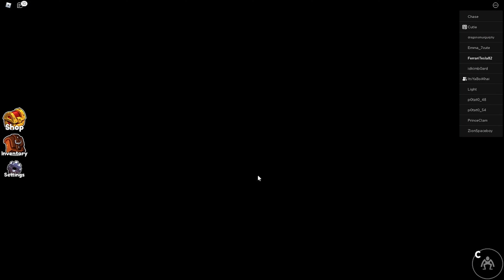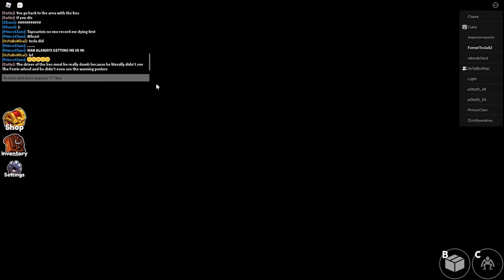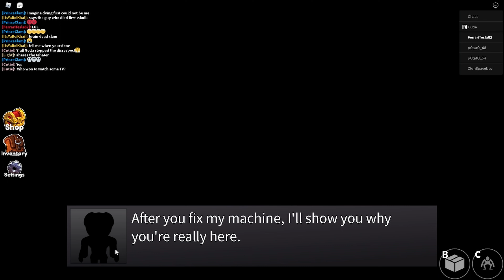NOOB PLAY RAINBOW FRIENDS FOR THE FIRST TIME!